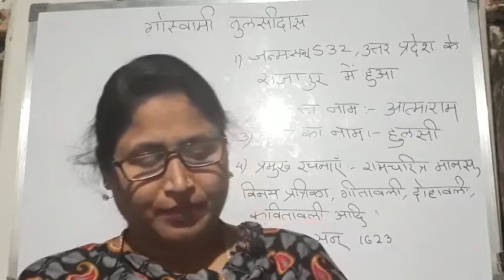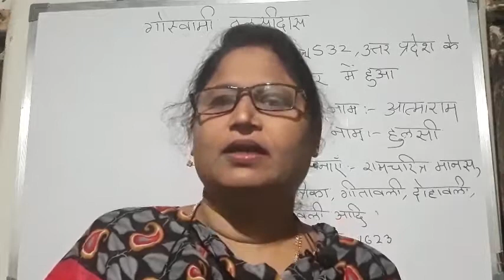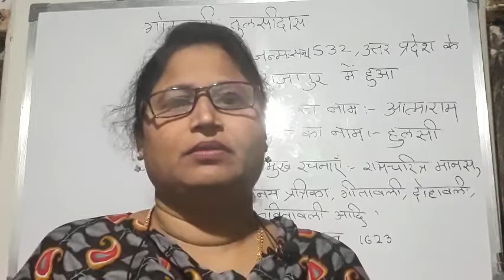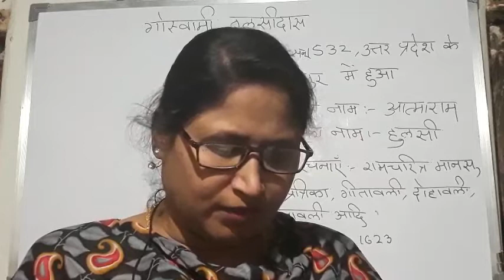10th Hindi. Goswamy Tulasidas. 13th Nov 2020